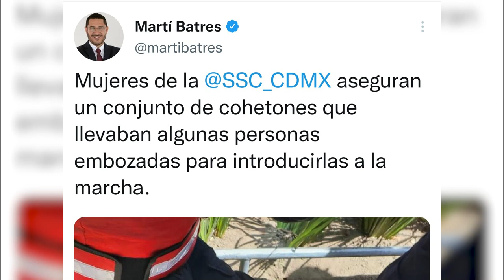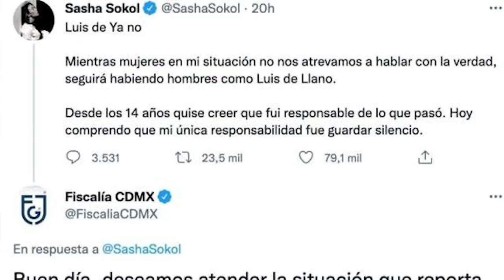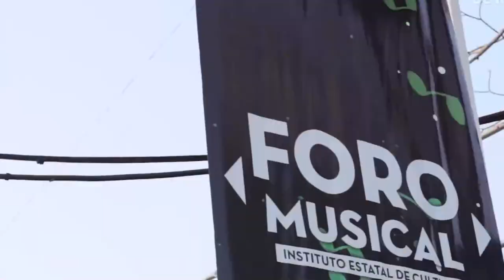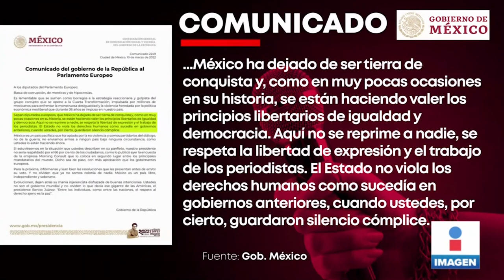Resumen de la semana (07-13 Marzo 2022)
guerra, hambre, destrucción y enfermedad. o sea, no pasó nada nuevo esta semana.